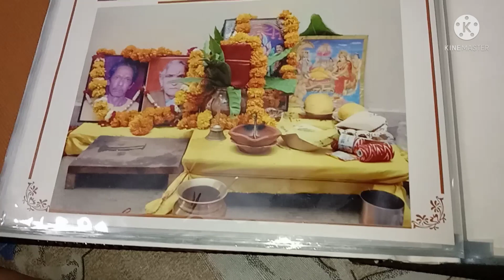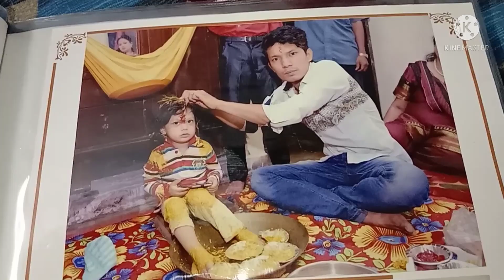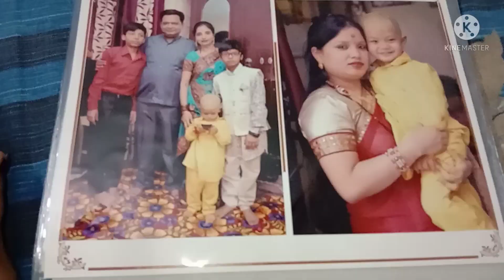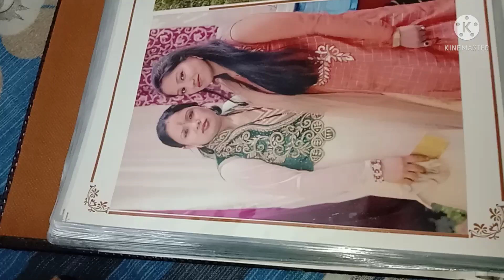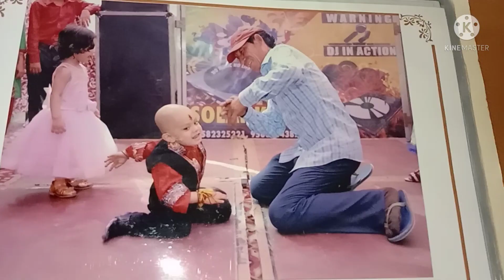kartik mundan album ki photo aap ke sath share ki 🙂 The rawat family vlogs# daily vlogs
# mundan# photo